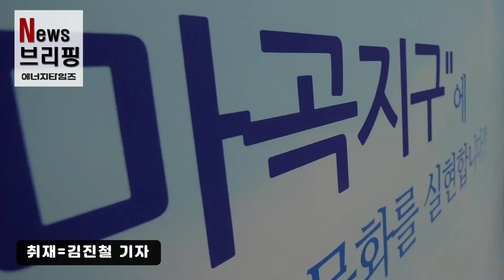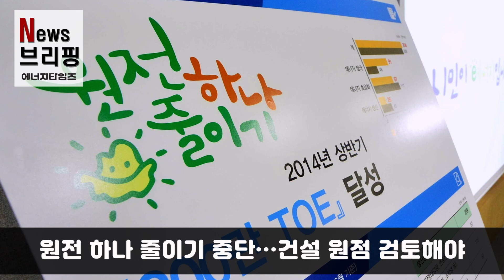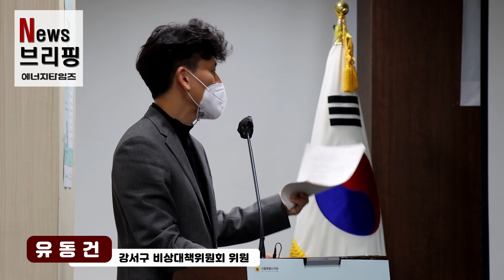마곡열병합발전소 갈등 쟁점은?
마곡열병합발전소 건설을 두고 사업자인 서울에너지공사와 주민 간 갈등이 극에 치닫고 있는 가운데 2022년 10월 27일 서울특별시의회 주최로 토론회가 열렸습니다.
이날 자리는 김춘곤 서울특별시의회 의원의 제안으로 어렵게 열렸지만 양측의 일방적인 주장만 쏟아지는 수준에서 마무리됐습니다.
쟁점을 크게 살펴보면 쟁점 중 하나는 열을 공급하기 위해선 마곡 열병합발전소가 건설돼야 한다는 것과 함께 이 발전소를 건설하지 않아도 열 공급이 가능하다는 것이다. 또 발전소 건설에 따른 환경문제도 이 자리에서 제기됐습니다. 이와 함께 소통 부재에 따른 문제점이 지적되기도 했습니다.